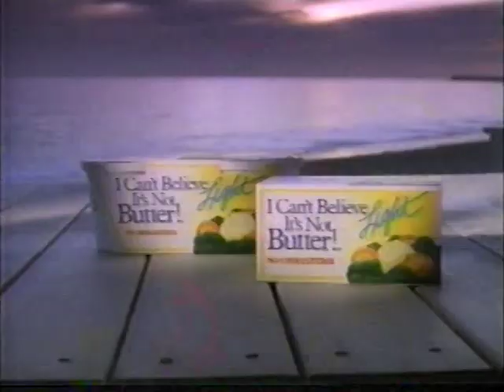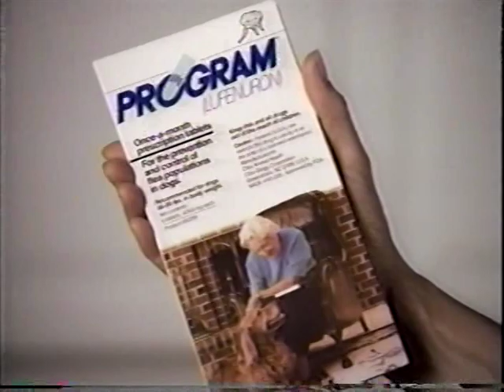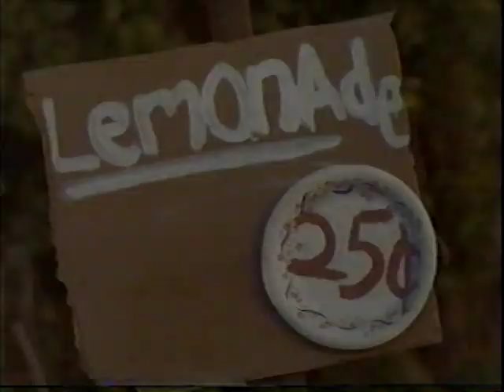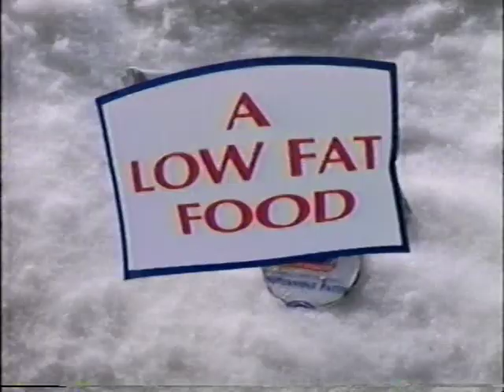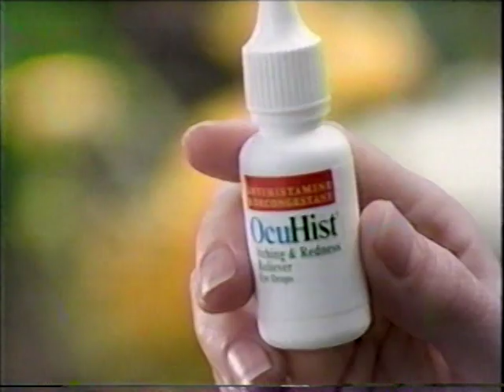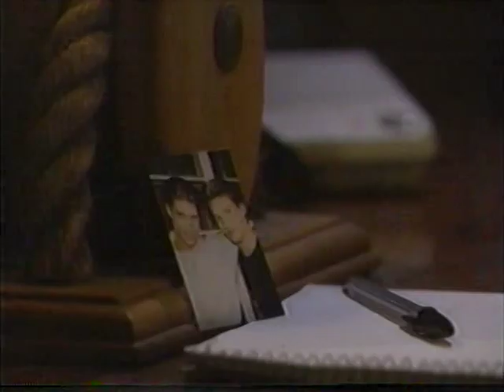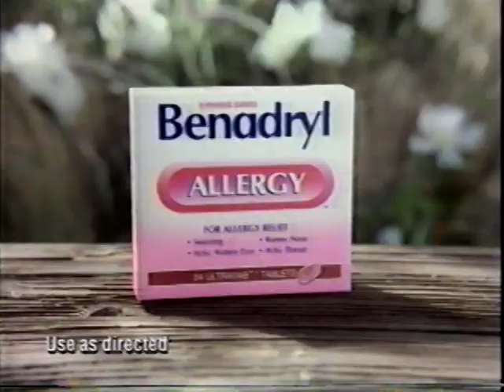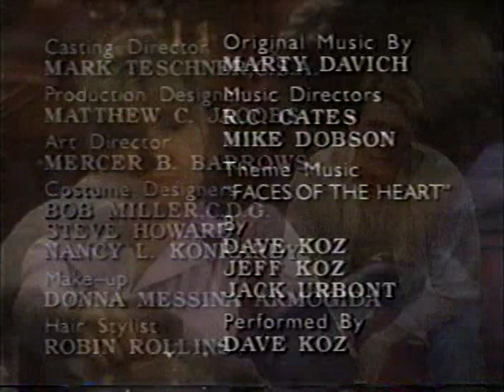General Hospital 4 -17 To 4 -21 1997 Part 2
Lost Media / Episode not available on streaming!
Enjoy! (Got it from a GH Collector)

ABC/Disney Needs to bring back Soapnet or have these classic episodes from the 60s - Early 2000s available on Streaming like Hulu!
(I'd sign a Petition for that if someone out there can make one!)